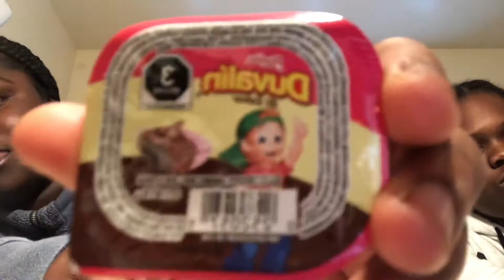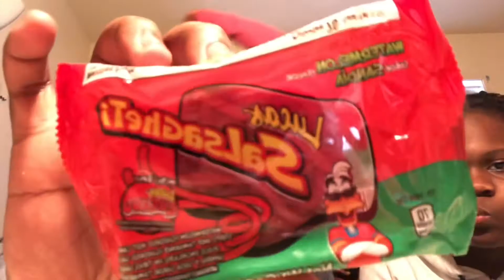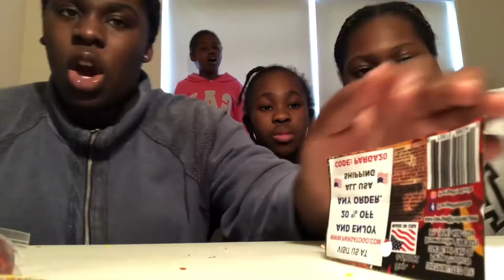Trying Mexican Candiesss 🥳🥵!!